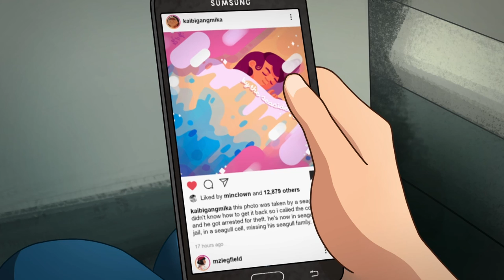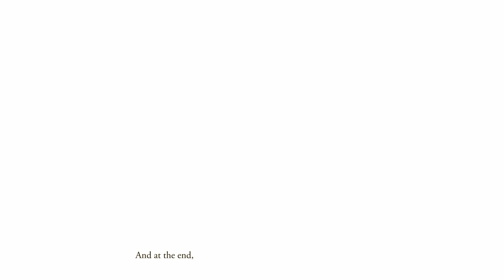Carsian & kat-hangisip - Only Friends (A-Side Animated Music Video)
Stream "Only Friends" on Spotify and Apple Music ▼

"Only Friends" is an upbeat and vibrant summer pop song written and produced by my good friend Kat and I, about a group of friends you know you’ll love and cherish forever, even if you eventually drift apart. The song is a summer memory we wish could keep going forever—it captures the spirit of The Dolphin Era album more than any other track, and it's my favorite song I’ve ever had the pleasure of co-writing. We hope you like it.
05 / 11

DIRECTED BY Carlos Ian Garcia
DIRECTOR OF PHOTOGRAPHY - Kat Guillermo
WRITTEN BY Carlos Ian Garcia and Kat Guillermo

CAST
Audrey Andrada - Bonnui
Nicole Kaia "NK" Arevalo - Sabine Galagnara
Stephen David - Caleb Baylon
Theo Magpantay - Anton Guerrero

DIALOGUE WRITERS
Bonnui
Elij Tolosa

ANIMATION
Animation Director, Lead Animator - Carlos Ian Garcia

MOTION GRAPHICS
Carlos Ian Garcia
CRWND Content
Kat Guillermo

CHARACTER ART
Anya Perez
Koko Urgino
Uno Mariano
Carlos Ian Garcia

Background Art - Carlos Ian Garcia
3D CGI Supervision - Mygel Edoloverio

COLLAB ARTISTS (In order of appearance)
Bonnui, Squishieeez, AllegrodayDRAWS, Aiole Sauce, Axe, Jerand “Frodo” Maandig Omi, SkyeTheGeek UNO Studios, Diende, terribleteacup, Mars Firmalo, kaibigangmika, mziegfield

MUSIC
Arrangement by Carlos Ian Garcia
Lyrics by Carlos Ian Garcia and Kat Guillermo
Music Production - Carlos Ian Garcia
Lead Vocals - Kat Guillermo
Supporting Vocals - Samantha Baltazar
Electric Guitar - Martin Isles
Acoustic Guitar - Rg Alegado
Piano - Carlos Ian Garcia
Extra Magic - Nino Rodriguez
Recording Engineer - Sam de Leon
Mix Engineer - Carlos Ian Garcia
Mastering Engineer - Rg Alegado
Recording Services Provided by MINT College Walkman Studio, Pasig City, Metro Manila

SPECIAL THANKS
ASL - James L. Reyes
Logistics - Ed P. Garcia
Batangas Guide - Choy Vergara
Tiffany Lucero
The MBM Six
WCA

LYRICS

Hey! Let’s begin again
Feels like we’ve been here before
The summer breeze and cafe smells
Bring memories here again
How far we’ve come
There must be more

What if we were to grow and flourish
Would it mean that we’d drift away?
Say that we were to see our future
Would it be just another day?
How can we be so sure we’ll be like this forever?
Would I be someone better?

You are all my only friends
(Don’t leave)
Yet you are not my only friends
(Don’t leave)
And at the end
Perhaps we’ll spend a day
By the seaside again
Let’s go!

Tara! The journey’s just begun
We’ll go where we have never been before
(Now, what would I be excited for?)
I found solace and comfort
In knowing that I’m not alone
An adventure’s in store for us

[Pre-Chorus]
[Chorus x2]

Don’t leave
Don’t leave
Don’t leave
Don’t leave
Don’t